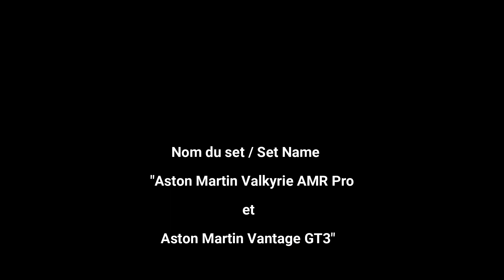Speed Build Lego Aston Martin Valkyrie AMR Pro et Aston Martin Vantage GT3 - 76910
Cette vidéo est réalisée dans le but d'informer sur le contenu du set monté.

Nom du set / Set Name : Aston Martin Valkyrie AMR Pro et Aston Martin Vantage GT3
Reference : 76910
Pieces : 592
Prix : 44.99€
Année / Year : 2022